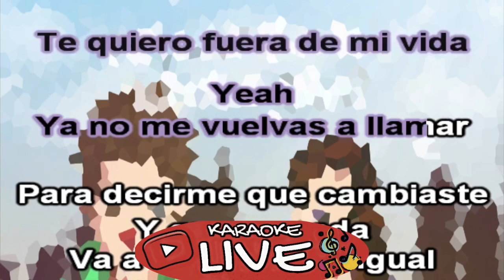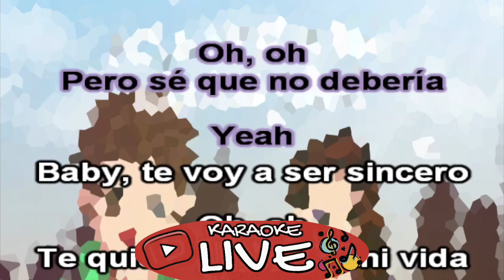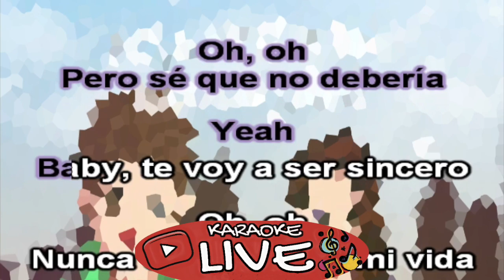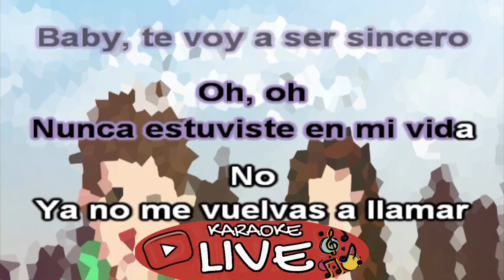Leon Leiden & Kenia OS - Desamor Feliz (Remix) [KARAOKE]